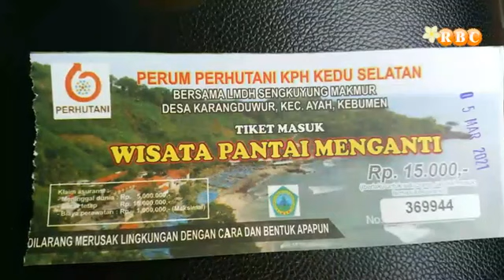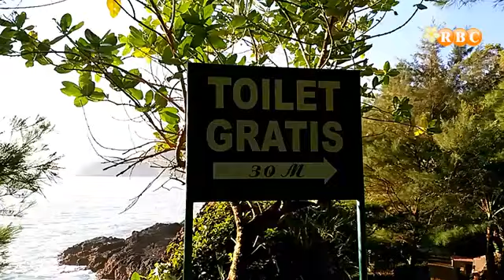MENIKMATI PANTAI MANGANTI KEBUMEN RASA PANTAI BALI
Pantai Menganti merupakan sebuah pantai yang berlokasi di Desa Karangduwur, Kecamatan Ayah, Kabupaten Kebumen, Jawa Tengah. Pantai ini merupakan salah satu pantai terindah di Jawa Tengah. Pasir pantainya yang berwarna putih serta terdapat panorama perbukitan juga tebing karst yang indah